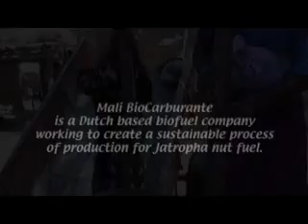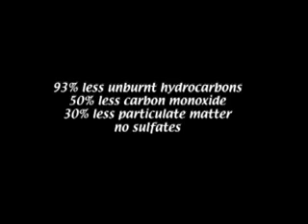Full Belly's UNS: Jatropha Husker In Mali!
Learn about the story of Full Belly and Mali BioCarburante working together to make a more sustainable process of production from Hugo Verkuijl, President of Mali BioCarb!